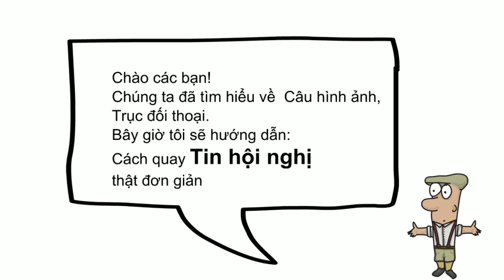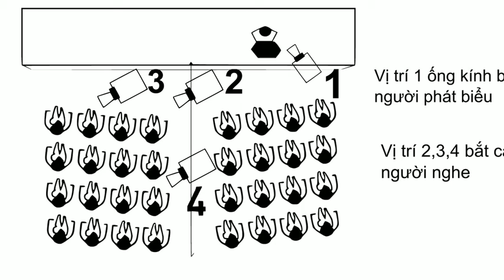HƯỚNG DẪN QUAY HỘI NGHỊ, CUỘC HỌP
Các vị trí đặt máy quay trong hội trường. Quan trọng nhất khi quay hội nghị là phải quay các cảnh đúng trục đối thoại và hướng nhìn phải tương đồng, chọn vị trí quay phim rất quan trọng nó giúp thay đổi cỡ cảnh phù hợp và logich.